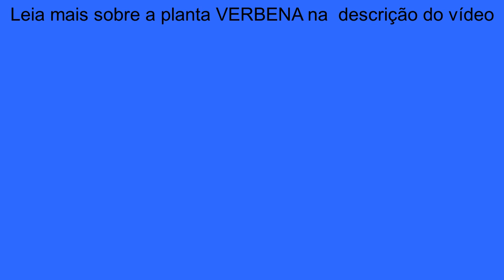Sabonete Jequiti Sensi Antibacteriano Verbena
sabonete bacteriano bartericida DEIXE A LEGENDA LIGADA PARA VER EM TEMPO REAL ALGUMAS CORREÇÕES BÁSICAS AQUI ESCRITAS
Ajuda a tratar a foliculite (bolinhas) da pele.
Preço exato promocional: 2,29
Preço correto normal: 3,20

AS INFORMAÇÕES AQUI APRESENTADAS NÃO DIZEM RESPEITO AO SABONETE, APENAS SOBRE A PLANTA VERBENA
Muito comum na Europa e na América do Norte, a verbena é uma planta medicinal frequentemente associada à erva daninha. Com um efeito calmante contra o nervosismo e outros distúrbios no intestino ou gástricos relacionados ao estresse, a planta acabou conhecida por ser a matéria prima de uma infusão poderosa no combate a esses problemas nervosos. Utilizando as folhas secas, o chá de verbena é capaz de acalmar e aliviar dores extremadas com o estresse ou nervosismo. Na planta, seus constituintes são: óleo essencial, glicosídeos iridóide, taninos e princípios amargos. Vale lembrar que em território nacional, essa erva medicinal também é conhecida pelos nomes populares Planta de Sorte, Urgebão, Erva de Fígado e Erva de Ferro.

Propriedades da verbena
Afrodisíaca
Adstringente
Aperiente
Calmante
Diurética
Depurativa
Sedativa
Sudorífera
Os diversos usos da verbena
Controla ansiedade;
Ameniza os sintomas da asma, bronquite e faringite;
Ajuda nos problemas gástricos, como gastrite, úlcera e aftas;
Problemas nervosos são os maiores motivos pelos quais essa planta é utilizada;
Dificuldades no bom funcionamento dos rins e na respiração podem ser tratadas com a verbena;
Espasmos gastrointestinais podem ser amenizados com os efeitos da planta;
Dispepsia, conjuntivite, reumatismo, sinusite, febre, faringite, estomatite, insônia e taquicardia são outros exemplos de casos que podem ter uma solução fazendo uso da erva;
Situações complicadas na pele, como furúnculos e celulite também são curadas ou amenizadas, respectivamente, pelo uso correto das propriedades da verbena;
Dificuldades para dormir;
O apetite pode ser reforçado com a planta.
Atenção!
Pessoas com distúrbios na tireóide ou mulheres menstruadas devem evitar o consumo da verbena!

Sempre procure por um médico ao decidir fazer o uso de tratamentos com plantas medicinas, pois nem sempre por ser algo natural, quer dizer que não fará mal. Pode ser que algum dos componentes tenha efeitos contrários no organismo de quem usar a planta, causando sintomas alérgicos e altamente perigosos. Por isso, pergunte ao seu médico o melhor tratamento para o seu caso.